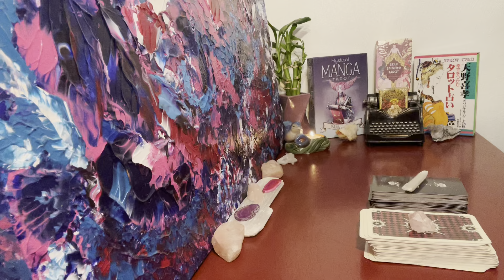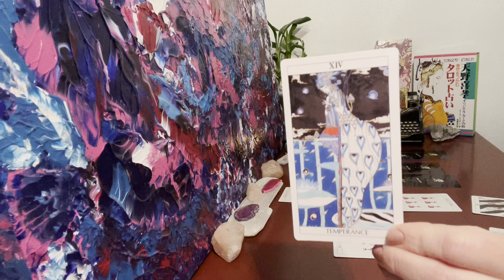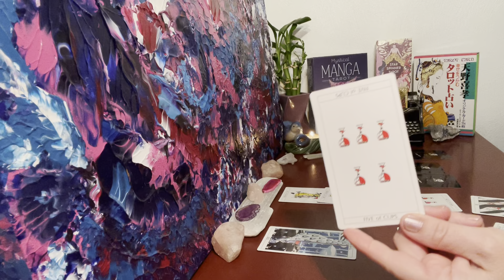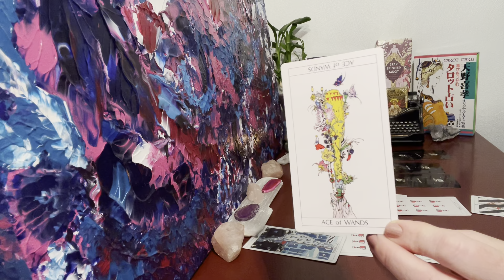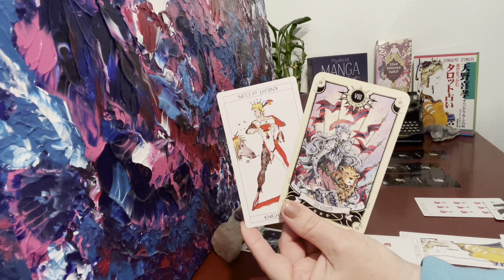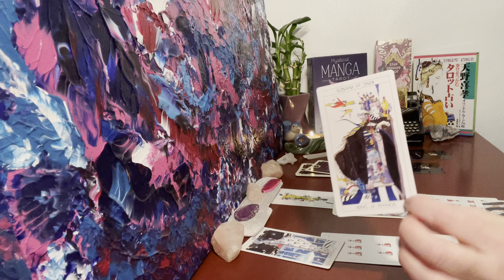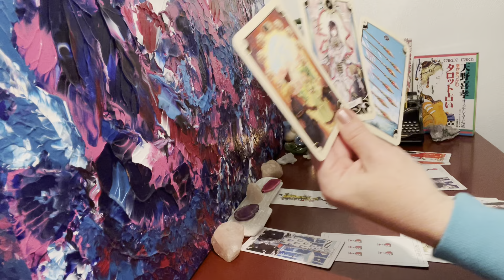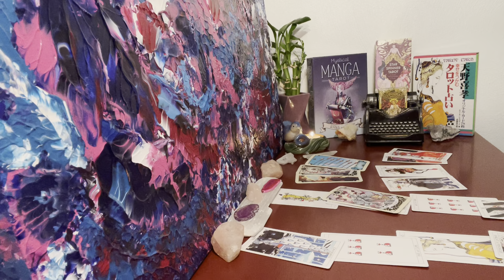Leo Bonus Love Reading ❤️ This Person is Falling Hard for You & May Be Hoping for a Commitment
Leo Love Reading 💜 The two of you have met for a reason.

Gratitude & Love
Charity